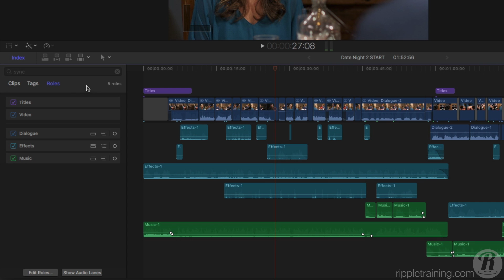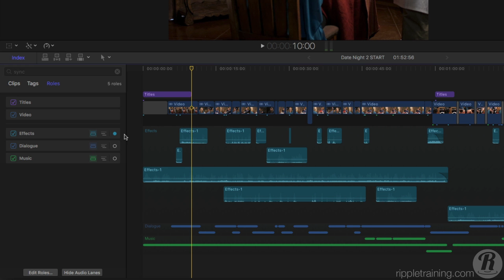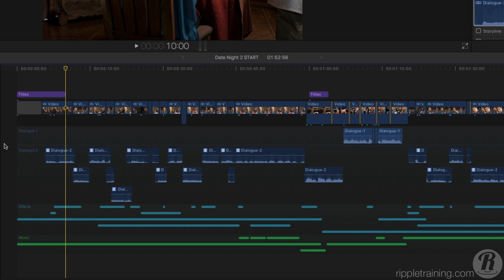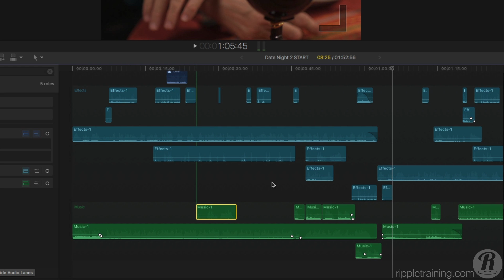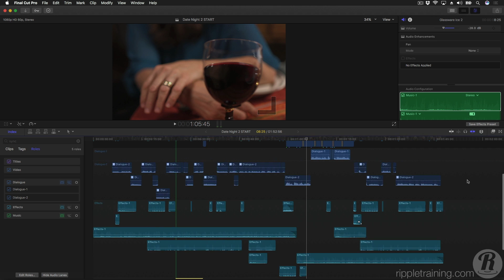Final Cut Pro 10.3 New Features Lesson 2: Exploring Timeline 2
Final Cut Pro 10.3 is here and it’s full of new features, workflow improvements and editing enhancements. In this second lesson, you'll learn how to  fluidly organize your dialogue, music & effects roles into lanes.

The BEST Final Cut Pro X Training on the planet is found here: